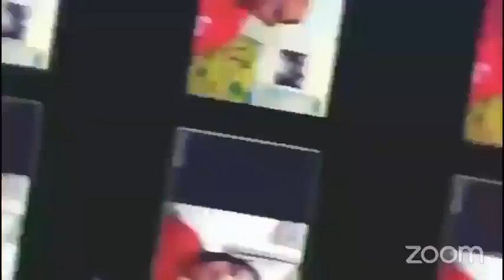TRIBUNA DEL FMLN EN LINEA, PROGRAMA ORGANIZADO POR EL FRENTE INTERCONTINENTAL DEL FMLN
LaTribunaDelFMLN en Línea Conversando con Angel Monge miembro de la Comisión Política del FMLN. 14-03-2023